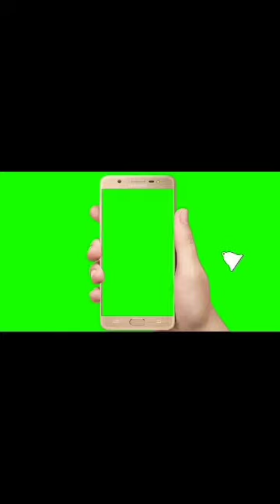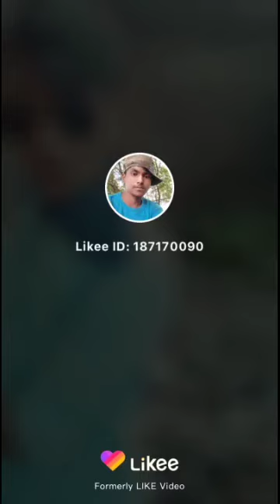Rakesh Diwana yadav comedy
Full masti me Rakesh Diwana